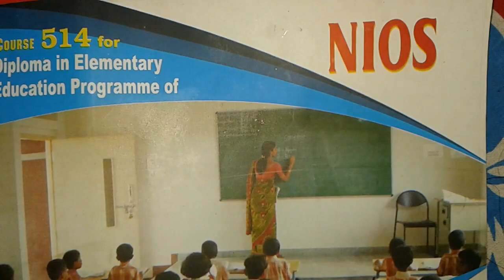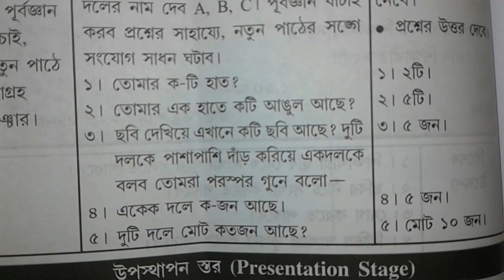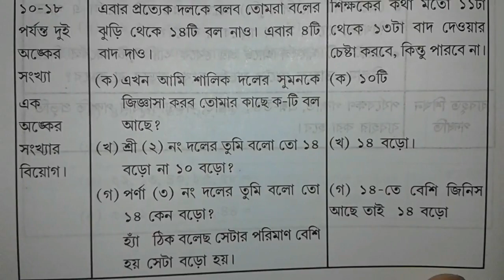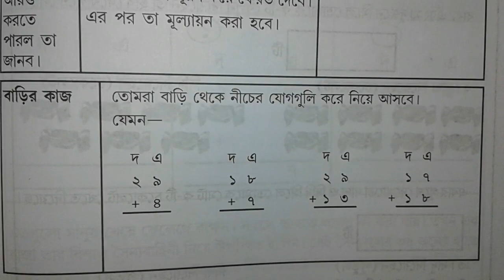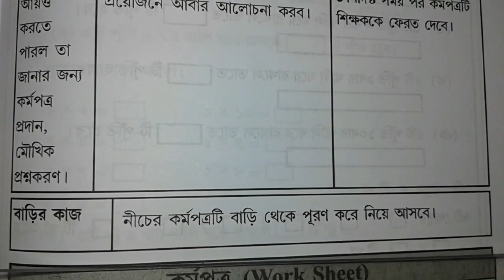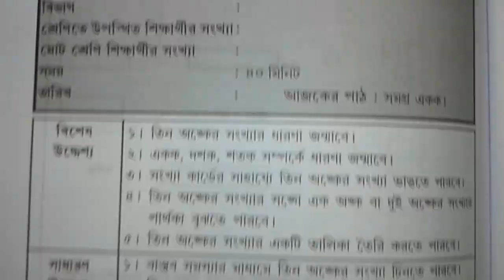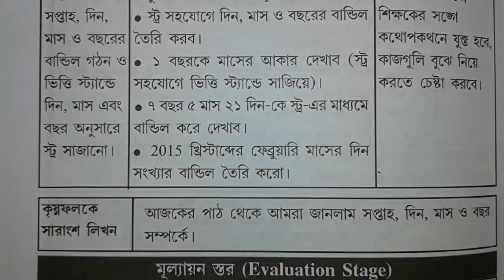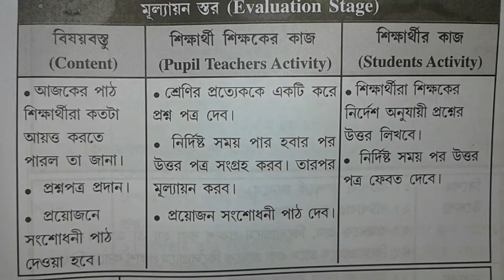Course 514 Mathematics গণিত Lesson Plan / Workshop - Based Activities D.EL.ED Nios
Workshop - Based Activities    514
Course 514 Mathematics গণিত Lesson Plan